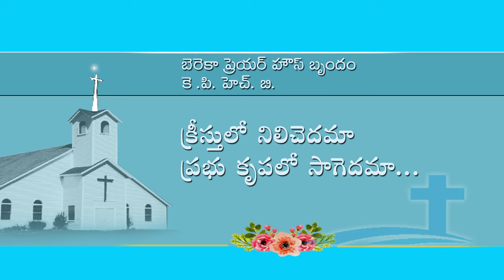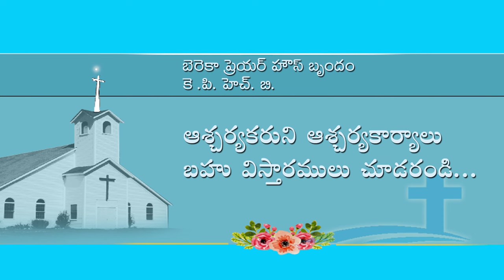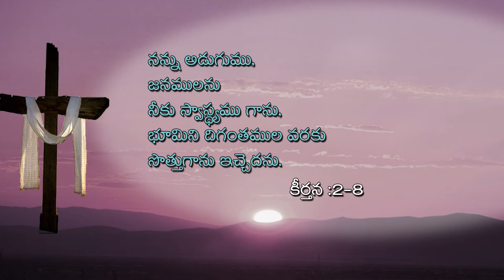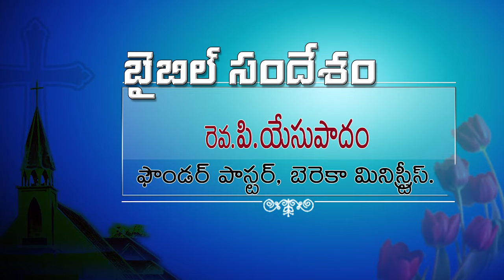Aaradhana || Bereccah Prayer House , KPHB || Episode 1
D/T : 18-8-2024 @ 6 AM